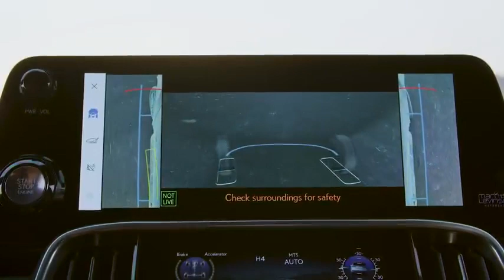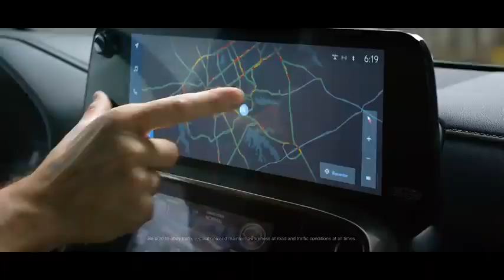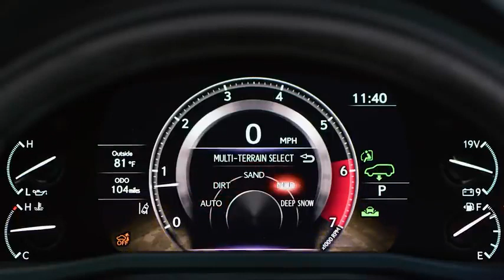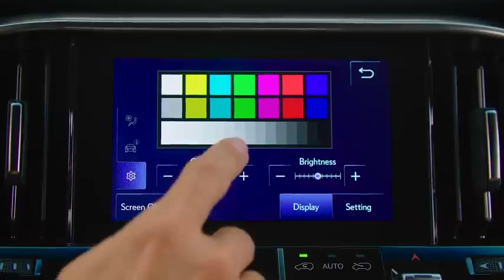2022 Lexus LX 600 - Ultra Luxury Interior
Lexus's flagship LX SUV has been redesigned for 2022, sporting an upgraded interior and riding on a modernized platform and powered by a twin-turbocharged engine. Based on the new Toyota Land Cruiser—which, sadly, will not be sold in the U.S.—the LX600 takes off-road capability seriously but doesn't skimp on the luxury. The previous generation came with a burly V-8 engine, but the new version will make do with a 409-hp twin-turbo V-6. Four-wheel drive remains standard and the LX can be equipped with a number of off-road goodies, including a height-adjustable suspension system.

The LX600 is powered by a twin-turbocharged 3.4-liter V-6 engine that makes 409 horsepower and 479 pound-feet of torque. A 10-speed automatic transmission and four-wheel drive are both standard. This powertrain launched in the new Toyota Land Cruiser, which shares its mechanical underpinnings with the LX. Given Lexus's penchant for hybrid powertrains, we wouldn't be surprised to see a gas-electric setup under the LX's hood, similar to the one used in the 2022 Tundra pickup, but so far the company has only revealed information on this non-hybrid powertrain. When we get a chance to test-drive the new LX, we'll update this story with details and driving impressions.

Inside, the new LX receives a modern and luxurious makeover, with a wide center console between the front seats that creates a cozy cockpit environment. Quilted leather upholstery, a leather-wrapped dashboard, wood trim, and smoked-chrome accents gives the LX a high-end appearance and luxe ambiance. The entry-level Standard trim comes with room for five across in two rows of seats; the Premium, Luxury, and F Sport trims come with a third row of seats that increases passenger capacity to seven. The top-spec Ultra Luxury model is only offered as a four-seat layout, with dual captain's chairs in the rear divided by a center console, plus rear-seat entertainment displays, wireless smartphone charging capability, and specially designed seats to maximize comfort.

The LX's dashboard comes with three standard displays, an 8.0-inch screen for the gauge cluster, a 12.3-incher for the infotainment, and a separate 7.0-inch screen for climate and vehicle controls. Apple CarPlay and Android Auto are both expected to be standard and could even be offered with wireless connectivity. Wireless charging will be offered, and Lexus says audiophiles will be able to upgrade the stereo to a 25-speaker Mark Levinson surround-sound system.

A suite of driver-assistance features is standard on the LX and includes automated emergency braking, adaptive cruise control, and lane-keeping assist.

    Standard automated emergency braking with pedestrian-and-bicyclist detection